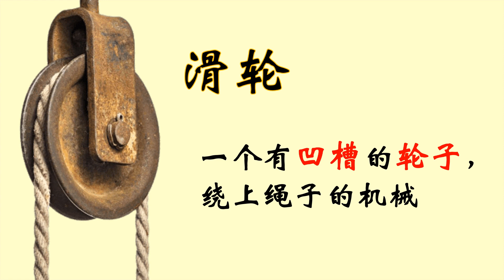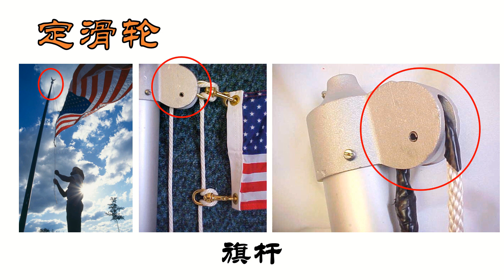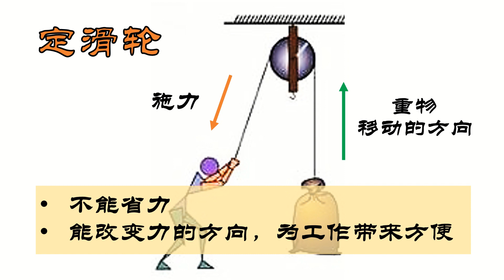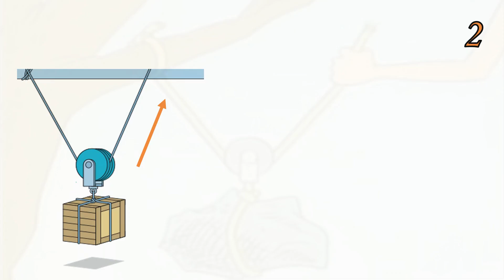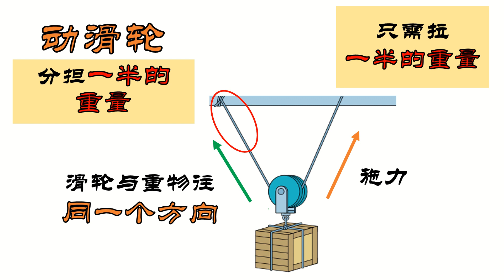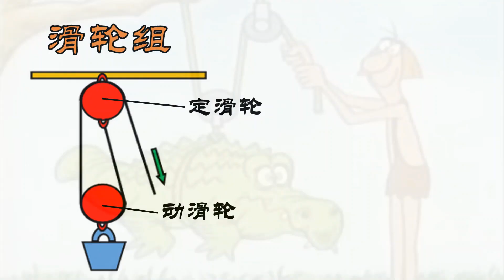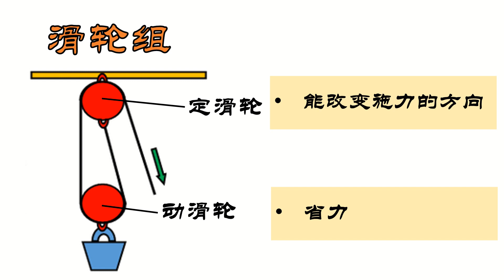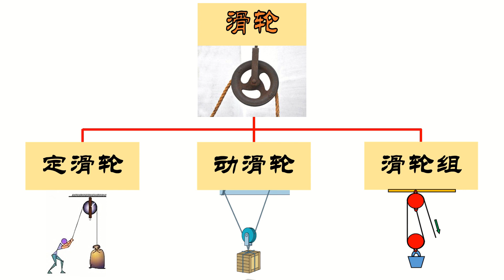KSSR SN 科学 3年级 单元10 ：滑轮的种类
观看影片，学生能够：

说出滑轮的种类的意思：定滑轮、动滑轮和滑轮组
辨别滑轮的种类 ：定滑轮、动滑轮和滑轮组
说出不同种类的滑轮的用处